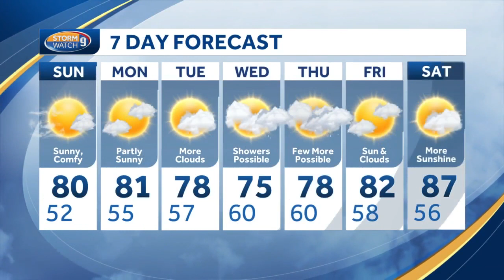Video: Low humidity for the weekend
Lower humidity for the weekend - Kevin Skarupa